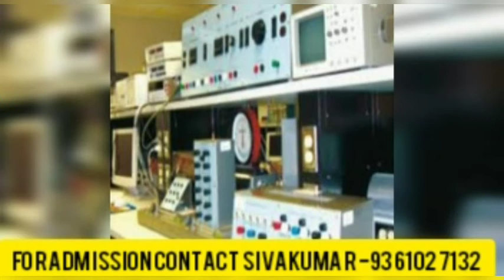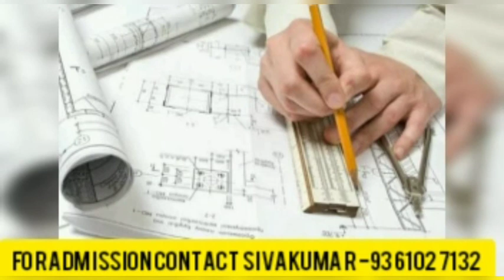ME Structural Engineering course details in tamil